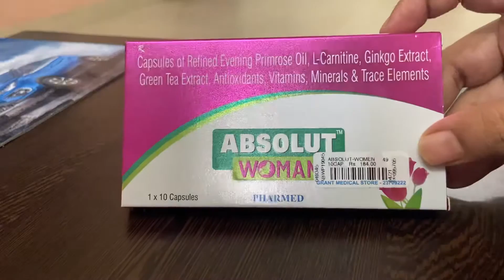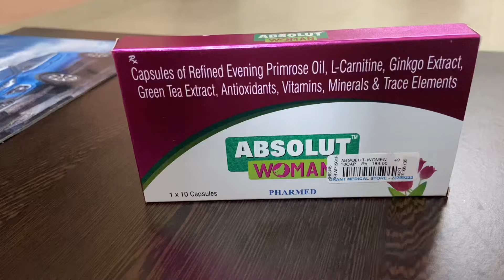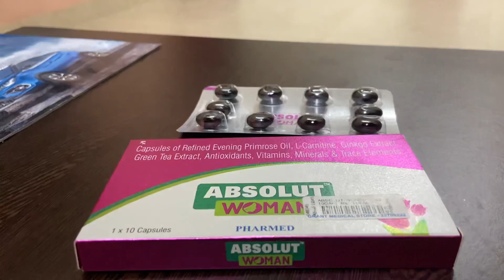Benefits of Absolute Women Capsule for Hair growth, Nail growth and Skin Repair How to use ,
Information about Absolut Woman Capsule
Absolut Woman Capsule
Absolut Woman provides advanced nutrients for women to help maintain optimum health and vitality with Evening Primose oil, Ginkgo Biloba & Green Tea Extract, L- carnitine, Antioxidants and Micronutrients.

Evening Primrose Oil is a rich source of omega 6 essential fatty acids and gamma-linoleic acid, which is converted in the body to form prostaglandins a hormone-like substances that can help to lower blood cholesterol levels, reduce blood pressure, decrease anxiety and maintaining healthy skin and hair.
L-Carnitine and Green tea extract are excellent antioxidants which kills the free radicals. L-Carnitine increases the energy in the body.
Vitamins and minerals can help boost immunity and protect against infection. Ginkgo Biloba helps maintain memory and good circulation.

Absolut Woman is fortified with rich antioxidants which can be taken by woman to maintain health and vitality.

Directions of use:
One capsule per day is recommended, with or immediately after your main meal, with a full glass of water.